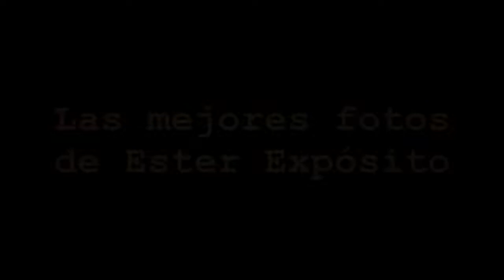Las mejores fotos de Ester Expósito